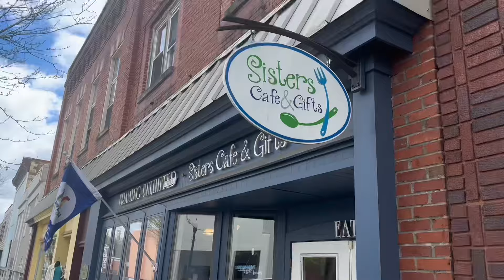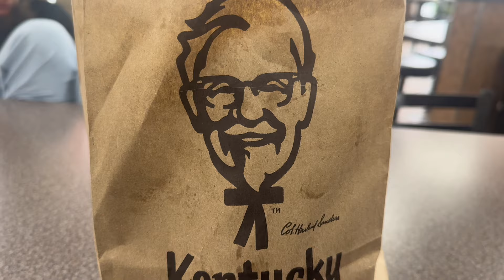AT thru hike Day 50: Hiker Trash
Welcome to day 50!! Where chore day is in full swing: laundry, high calorie Starbucks drink, a grocery store visit and a repack of my monstrous bag. Enjoy!!!